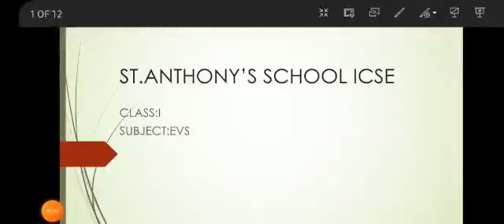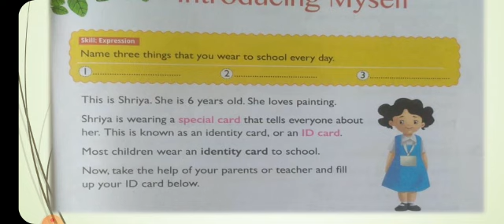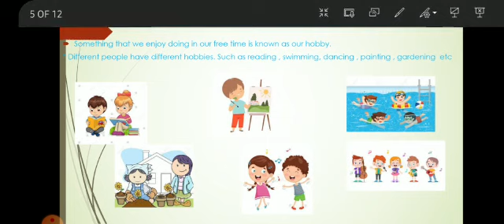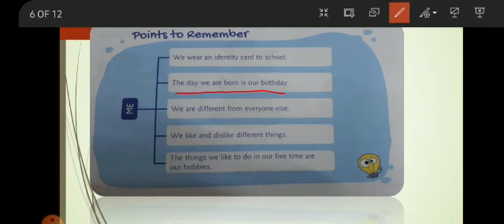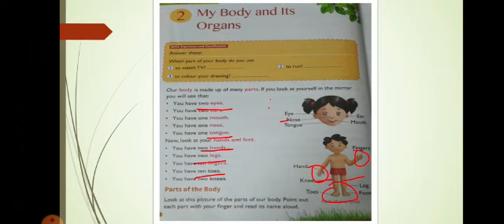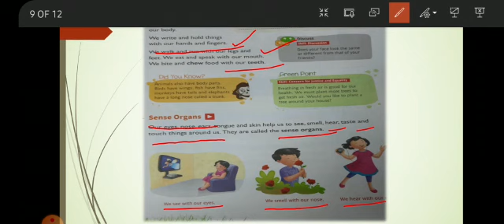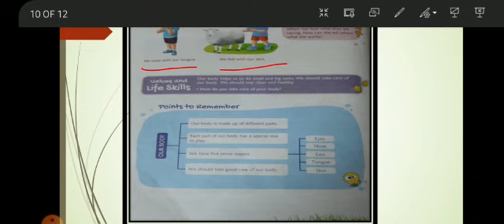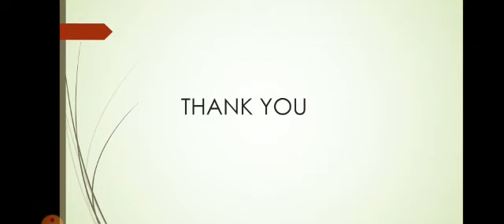I std EVS Ch 1 & 2 [ 6-7-2021]